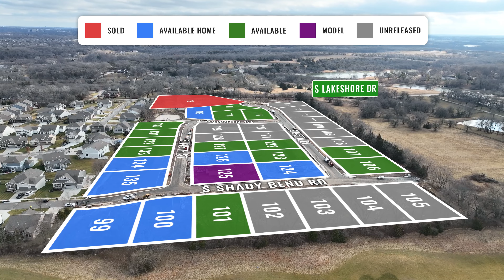New Phase at Huntford | Inspired Homes